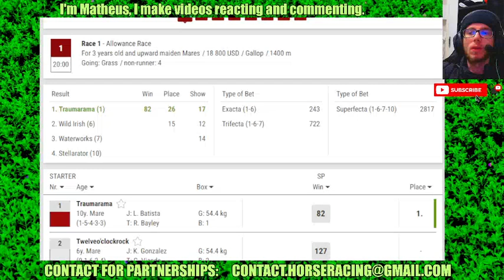Mountaineer results Jul, 11 2024 Horse Racing